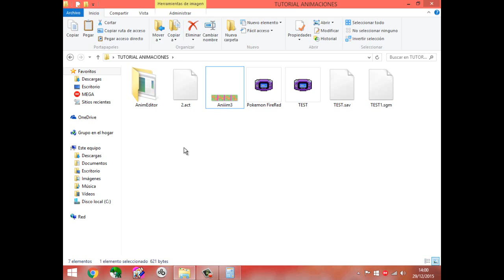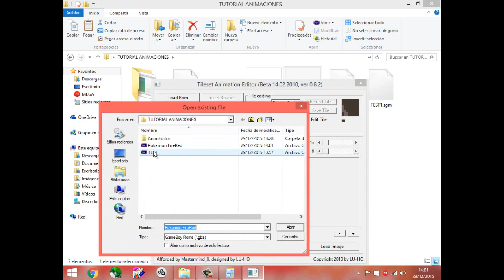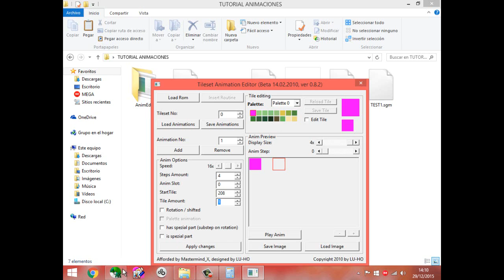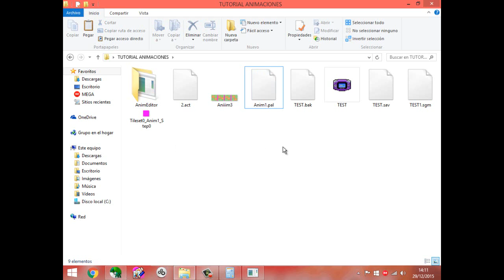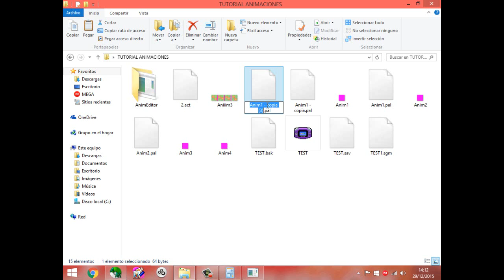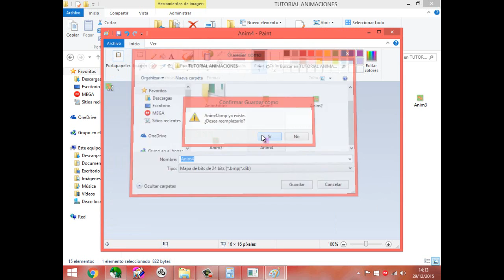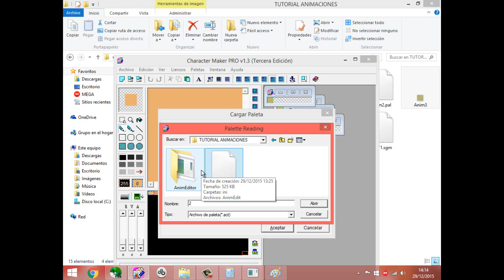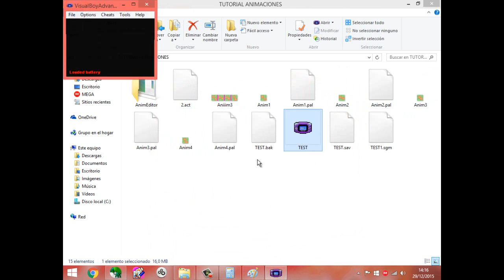Rom Hacking Paso a Paso 16 | Cambiando Animaciones de Tiles